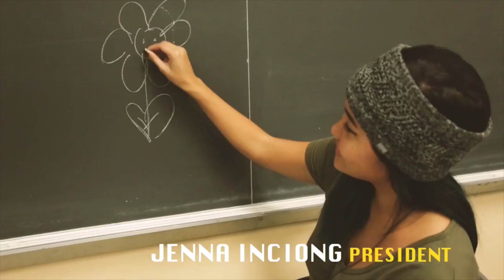244 – Episode 2: We Broke AF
244 – Episode 2: We Broke AF
Video by Historian Dom Argana. Written by Dodge Alcantar